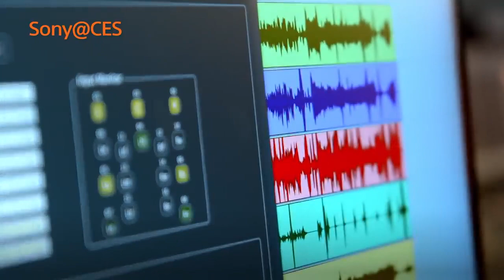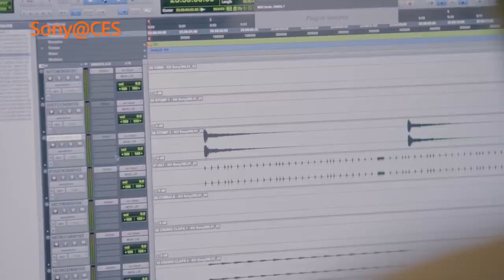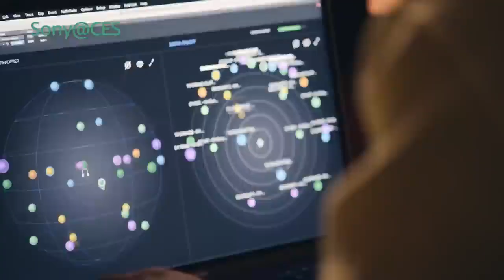SONY@CES 2021 | The Future of Creativity